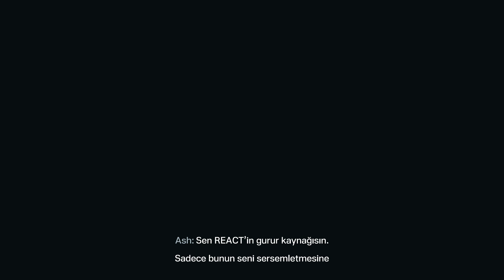Tom Clancy's Rainbow Six Extraction Türkçe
Tom Clancy's Rainbow Six Extraction
Türkçe
Multiplayer